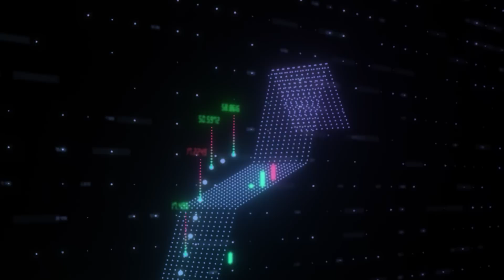2차전지 다음 바닥에서 10배 오를 주식 알려드리죠｜테이버 풀버전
*본 영상은 4월 11일부터 4월 18일까지 방영된 테이버 님 출연 영상(1~4편)의 풀버전입니다. 시청에 참고하시기 바랍니다.(촬영일: 4월 10일)

00:00 지금은 상승장을 즐기세요. 단, 이때부턴 정말 조심하세요
09:16 외국인이 2차전지 팔고 바닥에서 매집하는 주식
16:44 에코프로 이때부턴 진짜 조심하세요. 카카오처럼 될 수 있어요
34:49 삼성전자 300조 투자, 너무 믿지 마세요
38:07 앞으로 바이오 주식의 상승은 없을 겁니다
42:24 2차전지 굳이 산다면 이 주식입니다. 2차전지 다음 바닥에서 10배 오를 주식
47:33 이 주식 싸도 너무 쌉니다
56:37 1억 있으면 이 주식 사세요